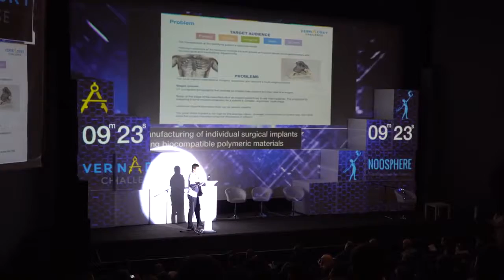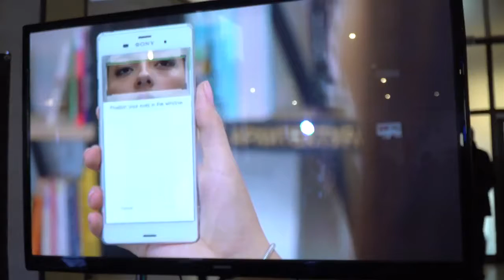Vernadsky Challenge 2017 Dnipro Engineering Startup Competition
The Vernadsky Challenge is a startup competition to turn your idea into a reality. This year even the legendary Mythbuster, Jamie Hyneman, joined the event to help startups make their way!

Winners of Vernadsky Challenge 2017:
The first place — Cubomania — 800 000 UAH / approx. 30 000 USD
The second place — Cardiomo — 600 000 UAH / approx. 22 500 USD
The third place — CloviTek — 400 000 UAH / approx. 15 000 USD
Audience Choice Award — Raccoon.world — 200 000 UAH / approx. 7 500 USD
Partner Choice Award — eCozy — exclusive package of MaxPay services in payment processing